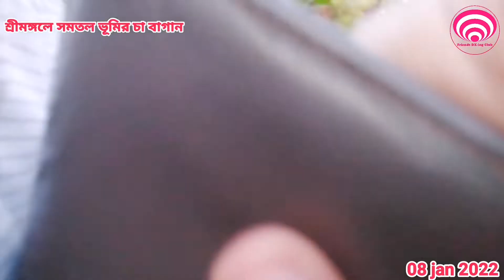সমতল ভূমির চা বাগান শ্রীমঙ্গল